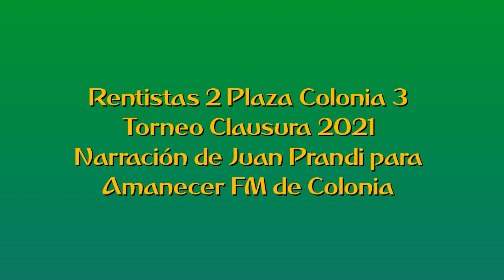Rentistas 2 Plaza Colonia 3 - Claususra 2021 (por Juan Prandi)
Los goles del partido, por Juan Prandi para Amanecer FM de Colonia.